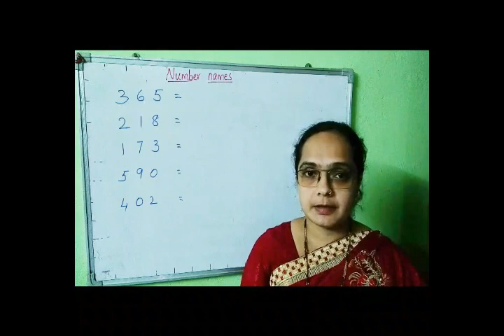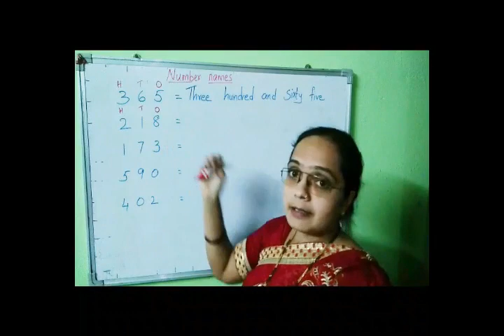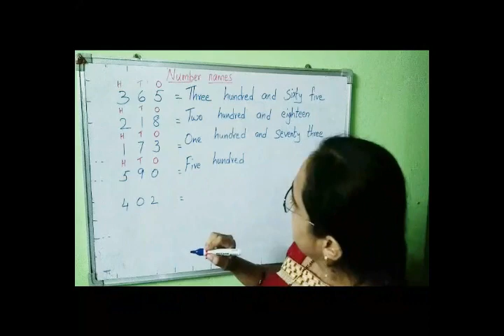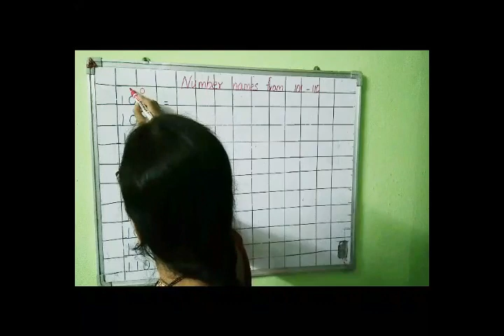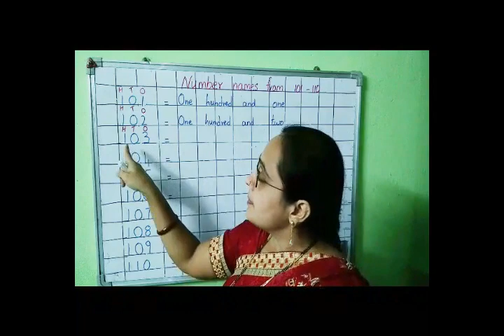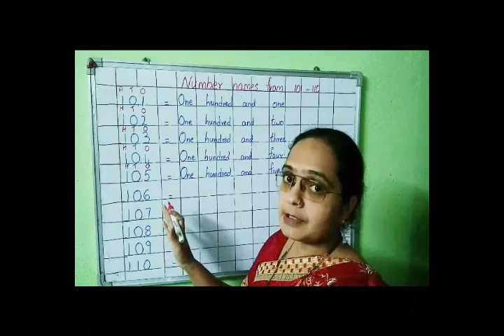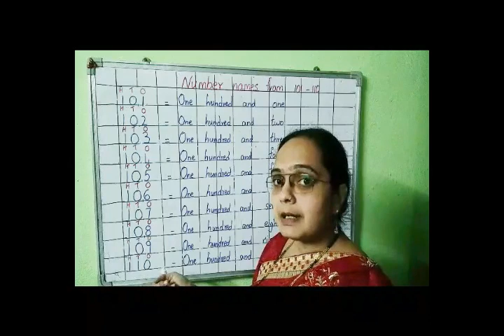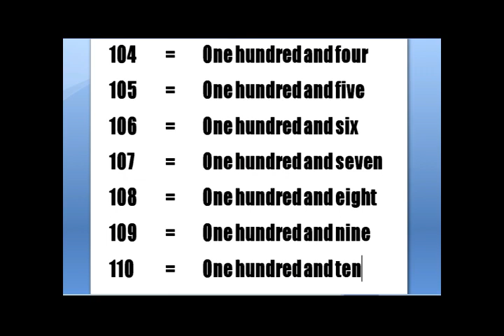Maths Number names 101 to 110